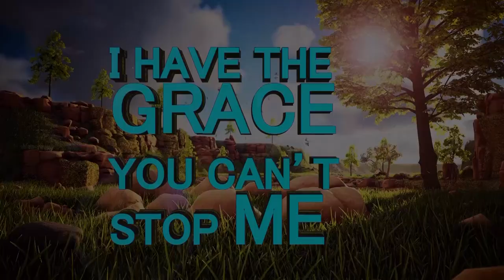ATTACKED BY TRADITIONAL RITUALS I Prophecy by PROPHET ANDRIES SEMONO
CAMP ONE ON ONE WITH APOSTLE J.B MAKANANISA'SON  PROPHET ANDRIES SEMONO